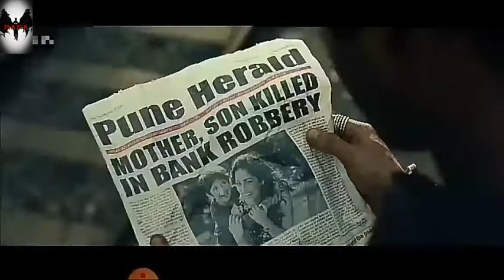Hindi_song_funny_dubbing by DARK HEAVEN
{It's a funny video please dn't take                serious}

Dubbing -
                                                                    ŖANA

            [Welcome in the DAŖK HEAVEN]

.thanks